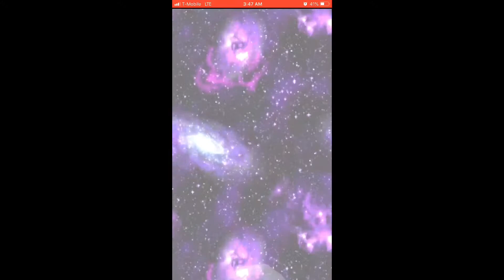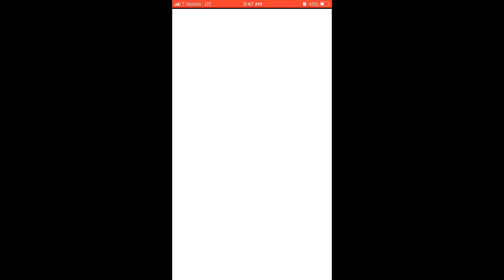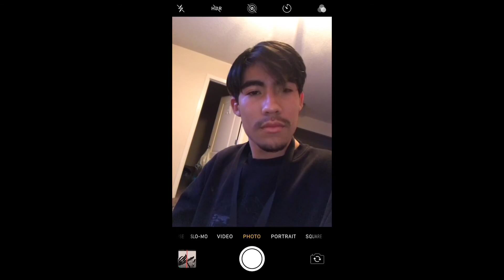Brave Exvius pulls (Kingdom Hearts)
i was mas asffff i wanted my bb sora not clout tf